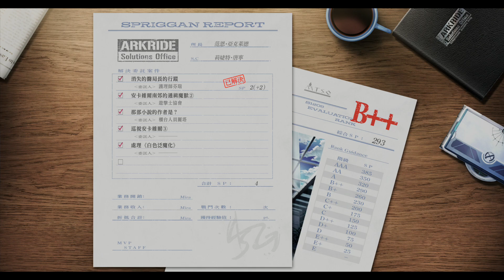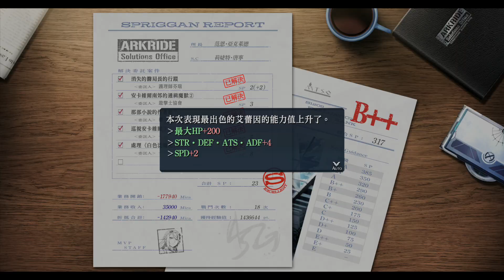(中文)界之軌跡 EP.67 悲傷的真相 范恩路線6 第3部 遺留的謊言 PS5 英雄傳說 界之軌跡 告別塞姆利亞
這位也. ＸＤ
【頻道首頁的播放清單已更新及分類！】
英雄伝説 界の軌跡 -Farewell, O Zemuria-
英雄傳說 界之軌跡 -告別塞姆利亞-